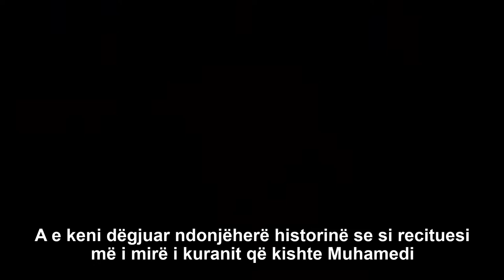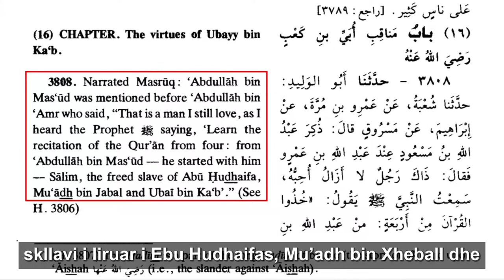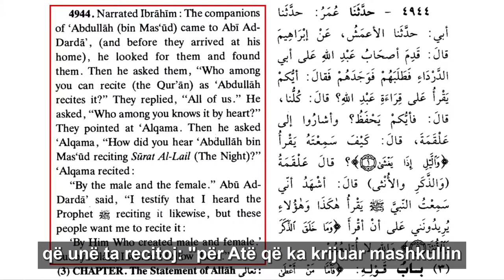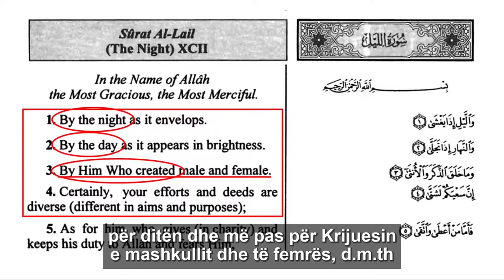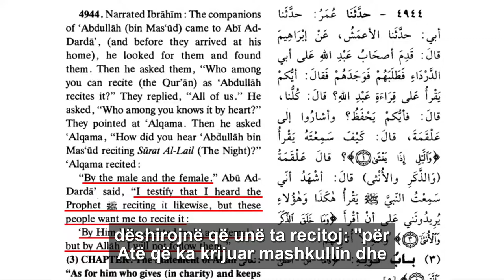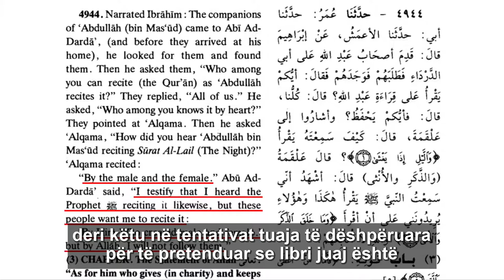Si u be femohues recituesi me i mire i Muhamedit